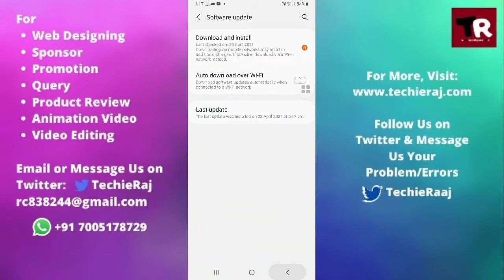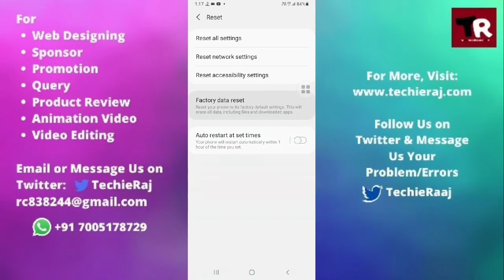Samsung S20 Ultra Screen Flickering Problem Solved